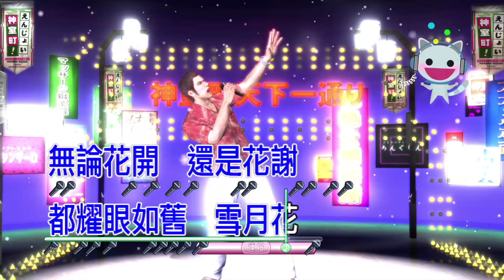【魯蛋】PS4 人中之龍3HD 8/19 (part3)